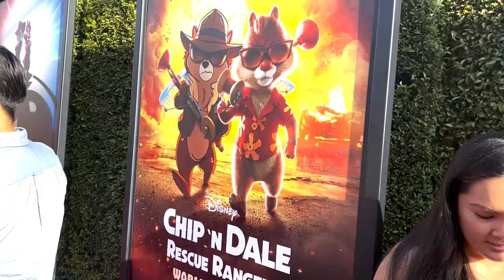GRWM For A Hollywood Red Carpet | Pressley Hosbach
I had SO much fun at this movie premiere! Are you guys planning on seeing it?

─── ･ ｡ﾟ☆: *.☽ .* :☆ﾟ. ───

─── ･ ｡ﾟ☆: *.☽ .* :☆ﾟ. ───
 Let's be E-Friends

For general questions, ask me on IG or my weekly premieres!